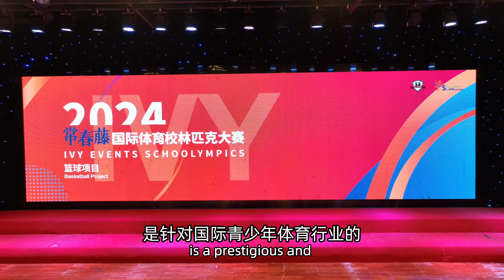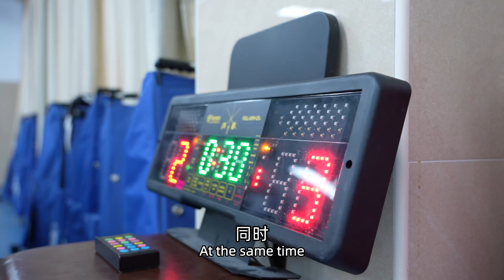The Ivy Events｜Scholympics Offical Video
The Ivy Events｜Scholympics,hosted by the Ivy International Events Committee of the United States,is a prestigious and globally influencial internatinal sports event organized for the international youth sports industry.